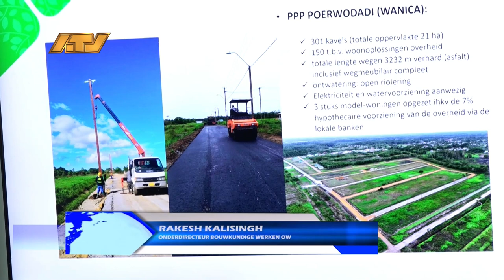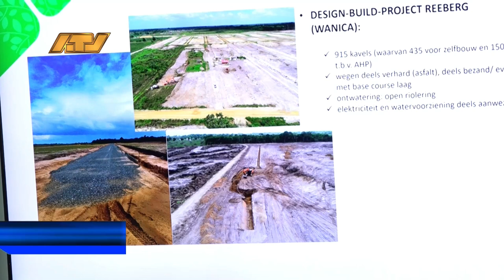21 05 2022 Woningbouwprojecten in volle gang